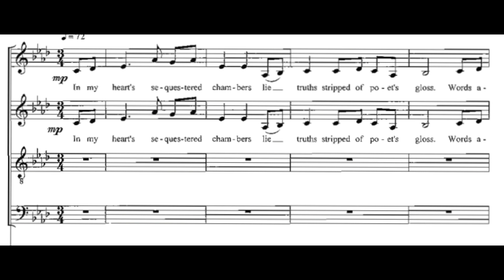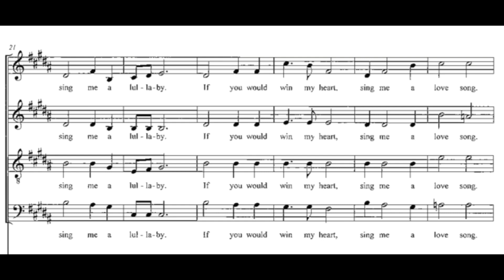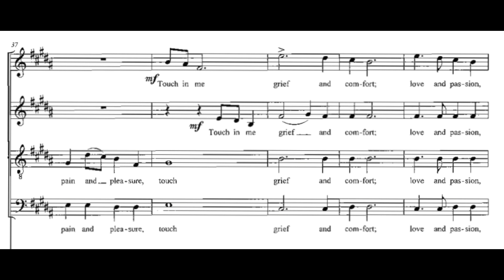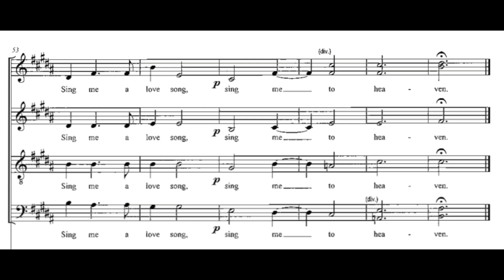Sing Me To Heaven all parts + notation